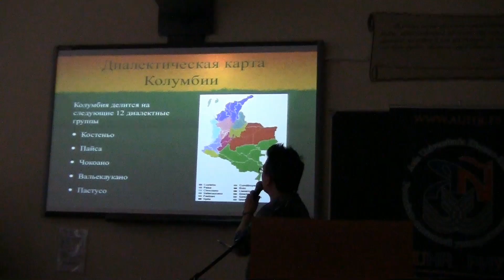XIV я Международная студенческая конференция 02 12 2016